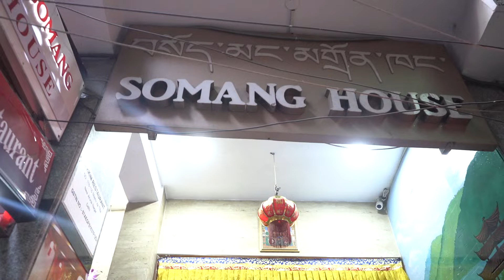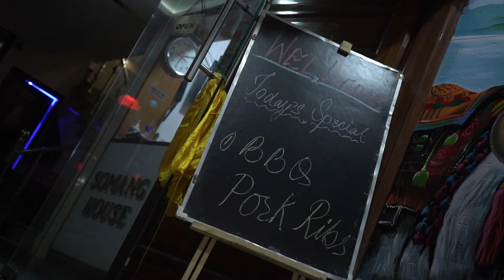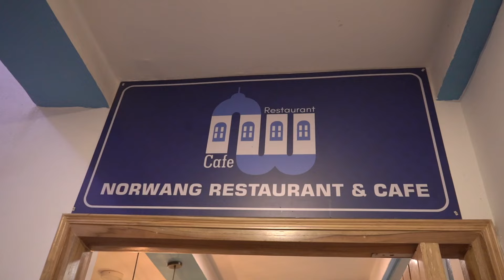Touring Delhi for the FIRST TIME: Majnu Ka Tilla Delhi Vlog, Sunder Nursery, and More!Vlogs In Hindi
Hi Friends,
Touring Delhi for the FIRST TIME: Majnu Ka Tilla Delhi Vlog, Sunder Nursery, and More!
My First Vlog" Exploring Majnu Ka Tila, in Delhi |Sunder Nursery Delhi | Fab Cafe| lilywanderstreets"
Exploring Majnu Ka Tila, Little Tibetian Market in Delhi, Lilywanderstreets here's my first vlog on LIFE OF DELHI PLACES | DELHI TOURIST PLACE  interesting & new places and delicious dishes only for you Guys.
Your Query:-
1.-majnu ka tila famous for
2.-majnu ka tila delhi images
3.majnu ka tilla restaurant
4.-majnu ka tilla market
5.-majnu ka tilla gurdwara
6.-majnu ka tilla metro station
7.-majnu ka tilla to airport
8.-majnu ka tilla history
9.-majnu ka tilla cafe
10.-majnu ka tilla bus stand
11.-is majnu ka tilla safe ?

About me

Hello Friends,
Lilywanderstreets Is All About Food, Fashion, Travel, And Event Vlogs. This Channel Is Made to explore the Unknown, The Unseen, and The Unbelievable Places.
My channel Lily Wanderstreets is about the Food, Fashion, and Travel Discovery content platform, Discovering interesting and exciting things to do on your weekend. If you are Inspired Just a little bit to go and head out for the weekend my job is done.

Our Latest channel video link;-

-Studio Camera

-Vlogging camera

-Vlogging tripod
-Wireless mic

-My interesting book

My Personal Accessories:-

-Digital Watch

-Backpack leather for stylish women

Our Social Handle, Follow me For more Exciting trending travel fashion updates

sundernurseryvlog